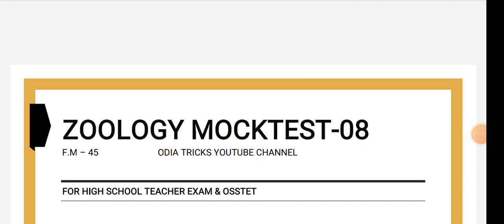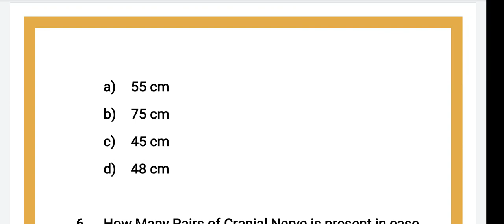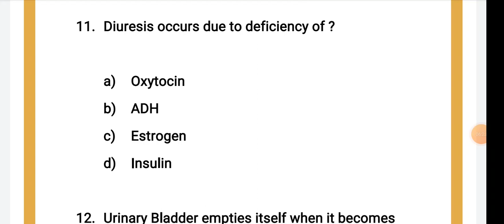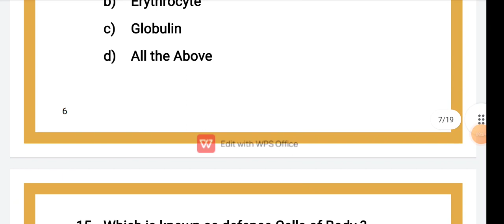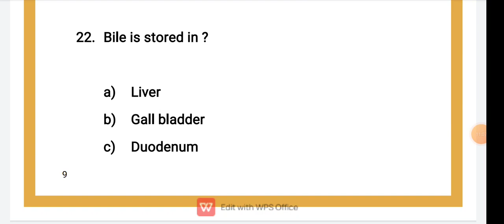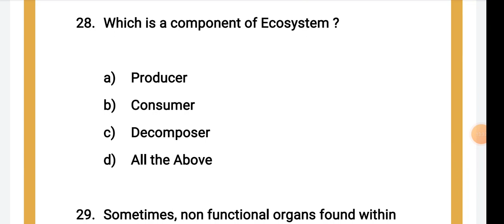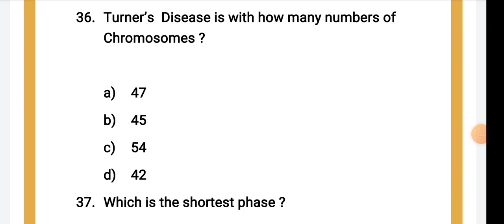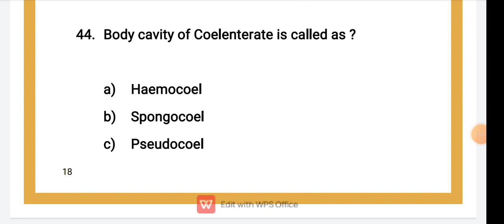Mocktest No- 8 || Zoology || Biology Mocktest || High School Teacher Exam || OSSTET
If You Are Preparing for High School Teacher Exam & OSSTET , for free biology preparation join with us . Everything More than Paid Will Find Here.

To Watch Biology previous Class